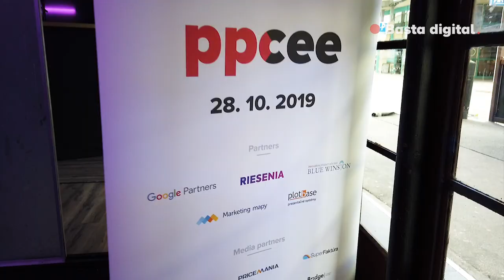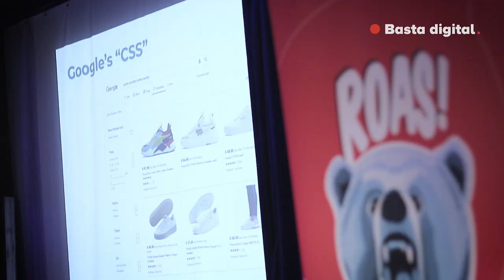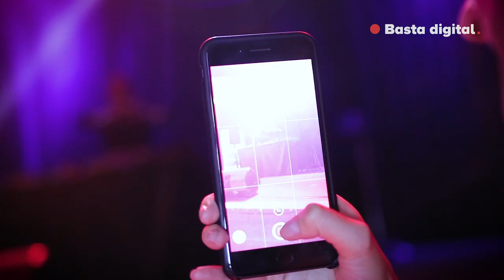PPCEE conference 🎤 - 28.10.2019 / Bratislava - after movie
After movie from the wildest PPC event in CEE, which took place 28th of October 2019 in Bratislava, Slovakia.